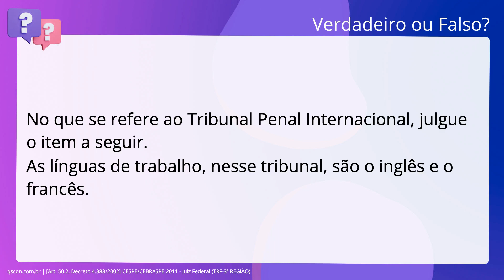QScon Direito: [Art. 50.2, Decreto 4.388/2002] CESPE/CEBRASPE 2011 - Juiz Federal (TRF-3ª REGIÃO)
Art. 50.2, Decreto 4.388/2002 | CESPE/CEBRASPE 2011 | Juiz Federal | (TRF3ª REGIÃO)

No que se refere ao Tribunal Penal Internacional, julgue o item a seguir. As línguas de trabalho, nesse tribunal, são o inglês e o francês.

Gabarito: Verdadeiro